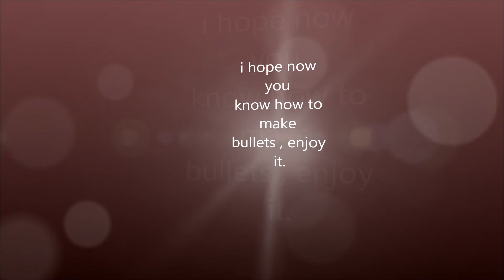Fallen Earth - Mission Bullets Making [HD]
here you can see me making bullets in Fallen Earth.